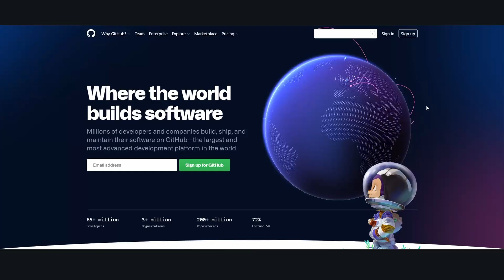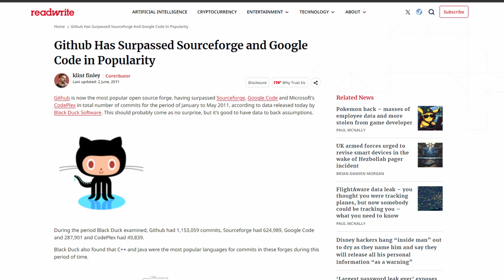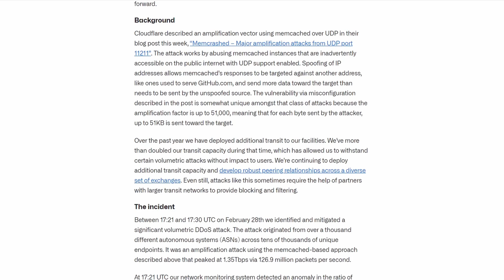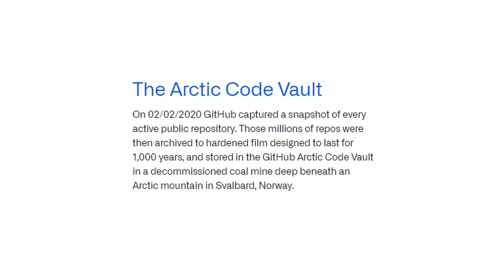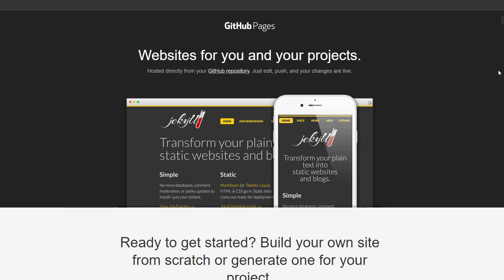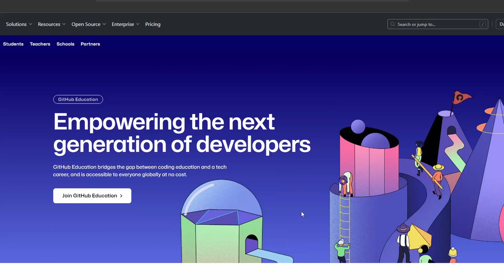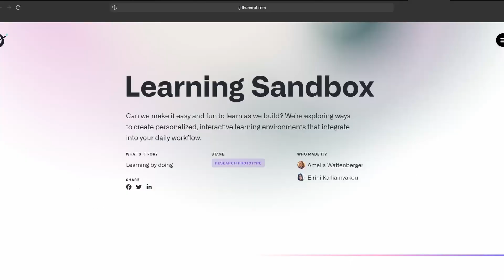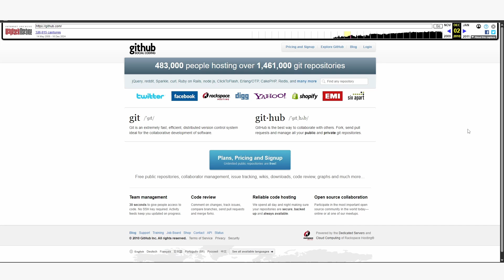The history of Github: from nothing to 200 million users.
Welcome to The history of Github: how it change programming forever. From when it was created, to it's future. Let's look into everything that happened along the way.

Something to watch?

Recording: OBS
Editing: Davinci Resolve 18.6
Programming: Visual Studio Community 2022 (C#)
Programming: PyCharm, Visual Studio Code (Python)
Browser: DuckDuckGo

✪✪✪✪✪ Thumbnail ✪✪✪✪✪
Canva.com or Paint.Net

✪✪✪✪✪ PC specs ✪✪✪✪✪
CPU: AMD Ryzen 7 7700 8-Core Processor
GPU: Nvidia RTX 3070
RAM: 32GB of DDR5 ram
Storage 1: 1TB SSD
Storage 2: 512GB SSD
Motherboard: MSI B650